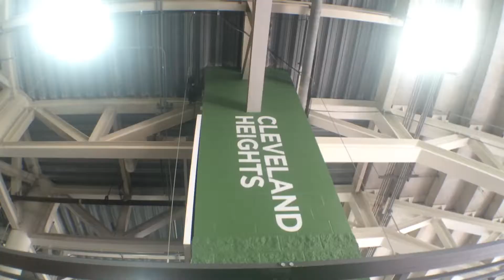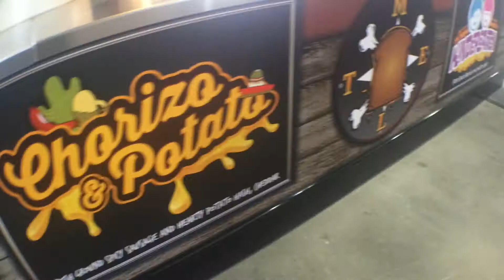VIDEO: Goodbye Peanuts & Cracker Jacks! Try @MeltBarGrilled at the Game.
The Indians are back at Progressive this season, and they have a new teammate by their side: Melt Bar & Grilled! Cleveland's favorite grilled cheese restaurant has recently opened up a stand inside the stadium in the "Right Field District," along side other local favorites like Sweet Moses and Barrio.

CoolCleveland Correspondent Martin Bielat met up with Melt's Matt Fish to discuss the new project! Similar to the express location they opened up inside Case Western Reserve University, the small stand supplies quick Melt bites, like the Parmageddon, the Mushroom Melt and the Kindergarten. Try one at your next game!